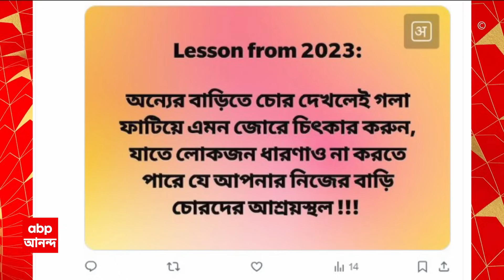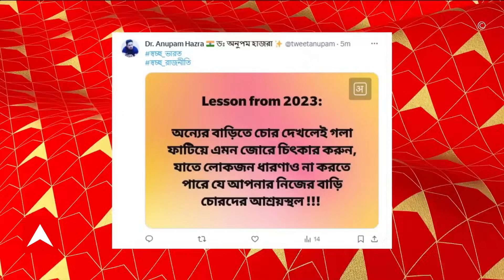Anupam Hazra: পদ খুইয়ে বছর শেষে ফের ইঙ্গিতপূর্ণ পোস্ট অনুপম হাজরার | ABP Ananda LIVE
ABP Ananda LIVE: পদ খুইয়ে বছর শেষে ফের ইঙ্গিতপূর্ণ পোস্ট বিজেপির (BJP) অনুপম হাজরার (Anupam Hazra)। ২০২৩-এ কী শিক্ষা পেলেন, জানালেন সোশ্যাল মিডিয়ায় পোস্ট (Social Media Post) করে। 'অন্যের বাড়িতে চোর দেখলে গলা ফাটিয়ে জোরে চিৎকার করুন। যাতে লোকজন ধারণাও করতে না পারে যে আপনার নিজের বাড়িই চোরের আশ্রয়স্থল', সোশ্যাল মিডিয়ায় পোস্ট বিজেপির সদ্য অপসারিত কেন্দ্রীয় সম্পাদক অনুপম হাজরার।